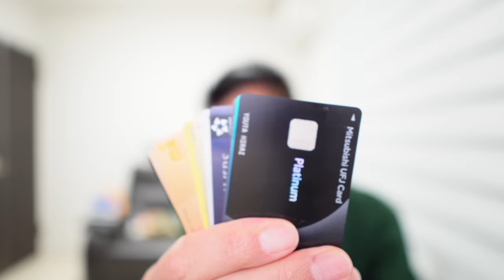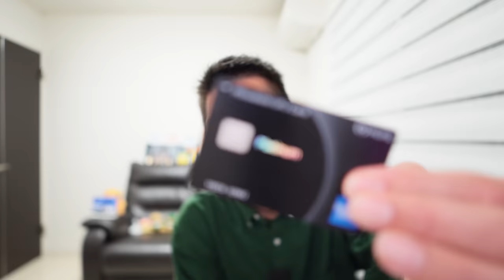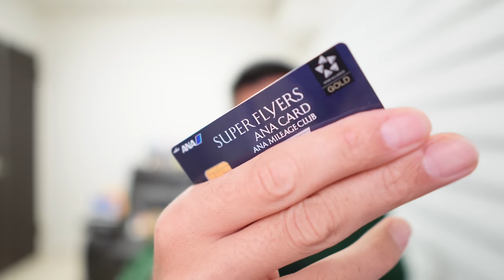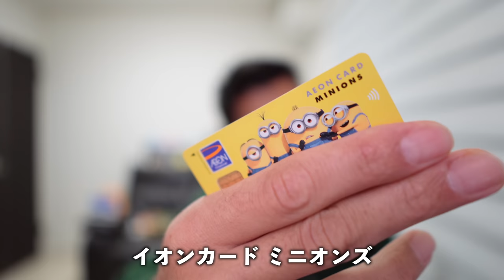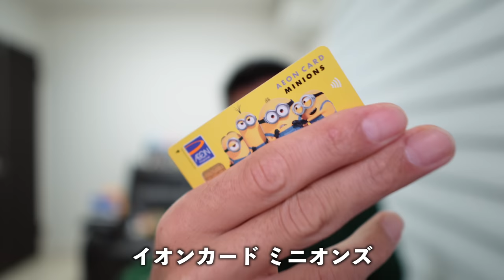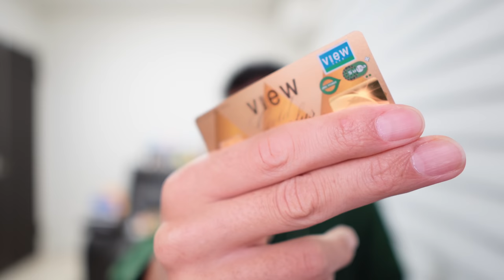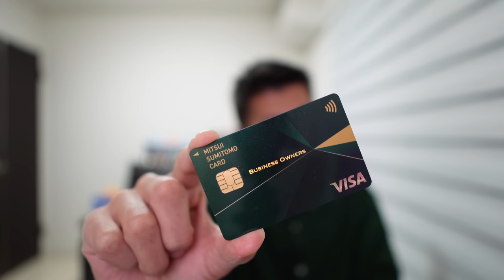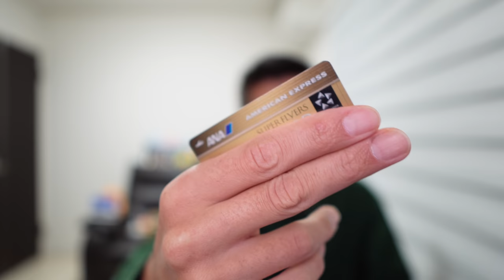【リクエスト動画】2022年に発行した/解約したクレジットカード💳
✅限定お得案件のあるLINE公式アカウント

✅MUFGプラチナ・三井住友ビジネス案件・ハピタス

✅エムアイカードゴールドプラス紹介URL

🔥上記は利用すると私に紹介ポイント等が入りますのでご了承下さい。

💳一般カード
✅合計70,000P

✅合計140,000P